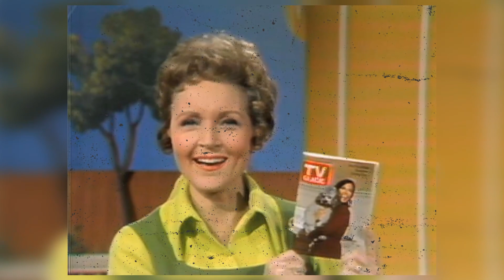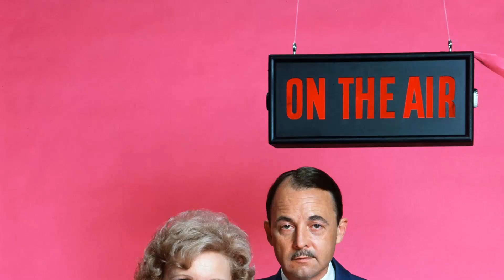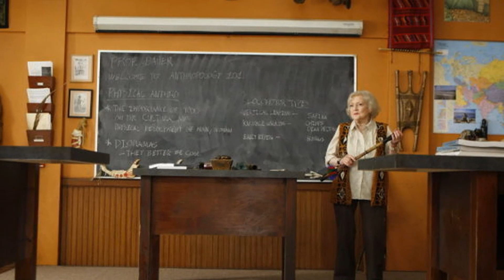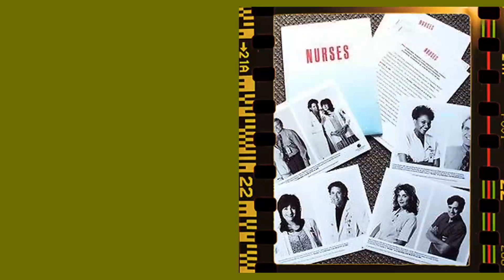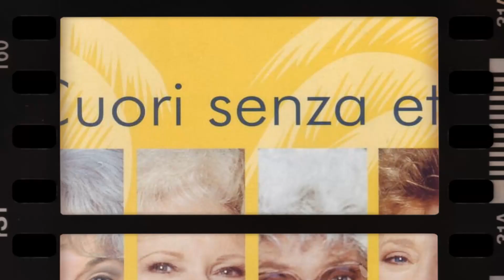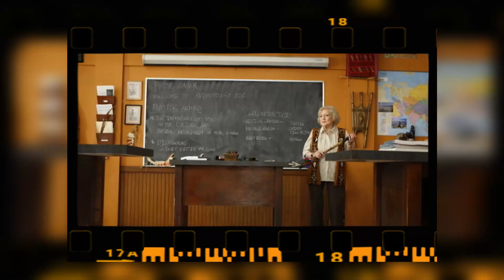Gone for 3 Years, Her Legacy Takes a Shocking Turn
🌟 Join me as we explore the timeless tales and mesmerizing performances of Betty White.

Get ready to relive the golden era of Hollywood as we delve into Betty White's most celebrated roles, their rise to stardom, and the fascinating stories that shaped their legendary career. 🌠

Lights, camera, action! 🎞️ Let's dive into the enchanting world of Classic Hollywood with Betty White as our guide. Join me